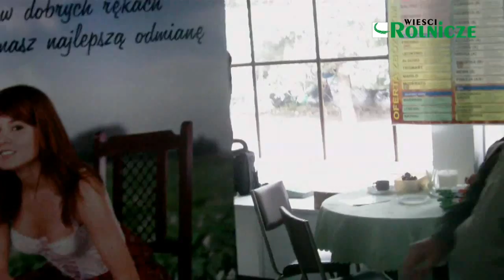AGROMARSZ 2011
targi rolnicze Marszew Pleszew targowisko wystawa maszyny rolnicze